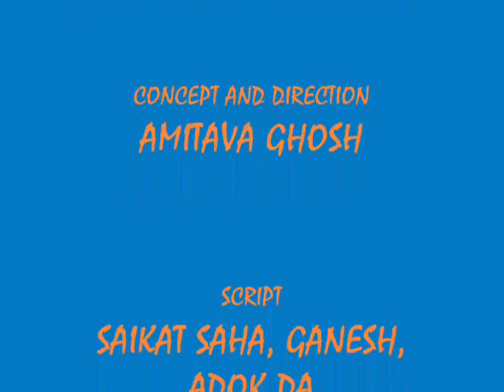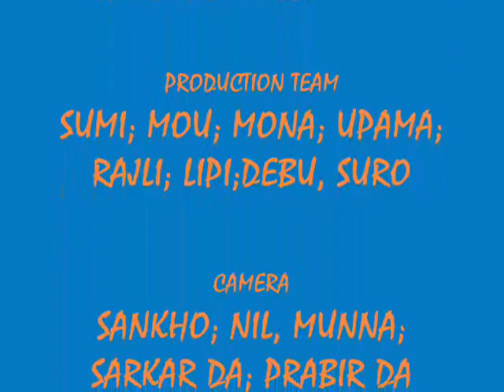Charkhol Ballads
An enchanting serenade by Kolkats Youth Ensemble (KYE)